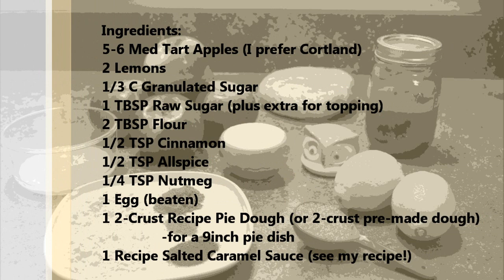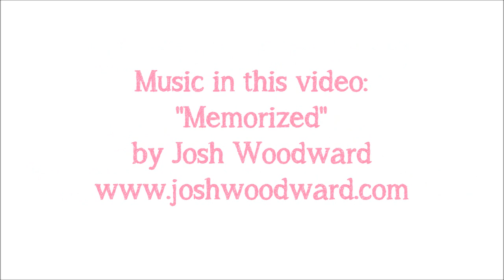How to Make Salted Caramel Apple Pie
Try this delicious recipe for a delicious twist on apple pie!  The tart apples balance the sweet, Salted Caramel sauce, for an apple pie sure to be a crowd pleaser!

Ingredients:
5-6 Med Tart Apples (I prefer Cortland)
2 Lemons
1/3 C Granulated Sugar
1 TBSP Raw Sugar (plus extra for topping)
2 TBSP Flour
1/2 TSP Cinnamon
1/2 TSP Allspice
1/4 TSP Nutmeg
1 Egg (beaten)
1 2-Crust Recipe Pie Dough (or 2-crust pre-made dough)
               -for a 9inch pie dish
1 Recipe Salted Caramel Sauce (see my recipe!)